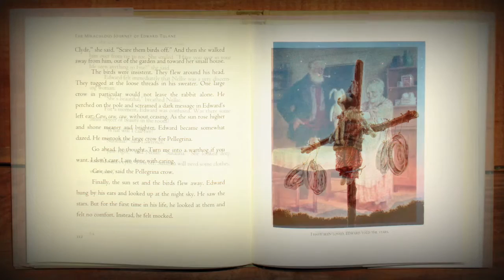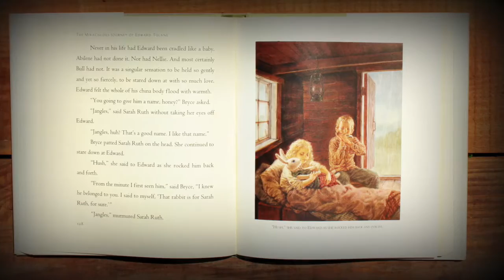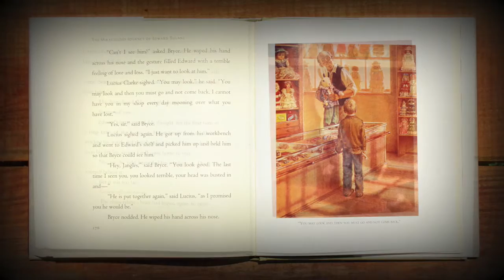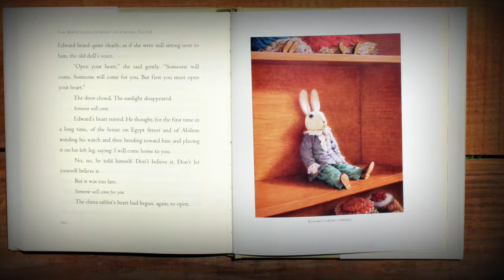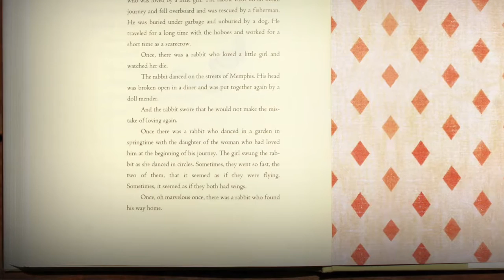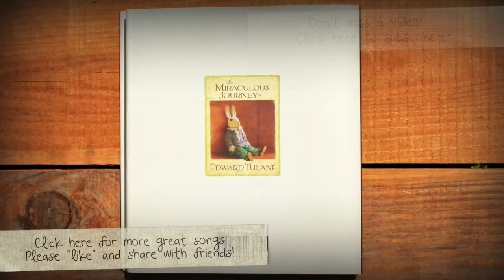Original Music Video: Abilene (The Miraculous Journey of Edward Tulane by Kate DiCamillo)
Friends, I know it has been a while since we last talked.  I’ve been busy; you’ve been busy.  I’ve had a few songs that I’ve been itching to write, but had no time to do so.

Since I introduced you to Mickey and her doctor a couple of years ago, I’ve moved to St. Louis, started a new job and, well, parented a lot.  A few weeks ago, I finally had a chance to escape to Colorado with my family and hide out in a remote cabin for a few days (thanks Uncle Lee!).  During the long drive to Leadville, we listened to Kate DiCamillo’s, “The Miraculous Journey of Edward Tulane,” a story about a china rabbit who is lost by a little girl and eventually finds his way home (a full summary of the story is below).  I actually intended to write a song about Eve Bunting’s “Yard Sale” or Kevin Henkes’ “A Good Day,” but I wrote the melody to the song first and Kate DiCamillo’s character, Abilene, fit so perfectly into the meter that I had to change my plans.

While I’ve always enjoyed Kate DiCamillo’s books, this one was particularly impressive.  I mean, who writes a genuinely moving book with an inanimate china rabbit as the main character?  Moreover, as you peel back the layers of the narrative, you discover astounding depth.  There are themes of vulnerability, loss and love that recur amidst a tragic cast of unusual characters.  There is a disturbing story within a story that foreshadows Edward’s journey, a mysterious character named Pellegrina (“pilgrim” in Italian?) that keeps showing up, and Edward the china rabbit as a sort of savior who dies and comes back to life.  I had fun digging through the story with my daughter who had read the book with her class.

Below is the story in Kate DiCamillo’s words, summarized in her beautifully crafted coda.

"Once, there was a china rabbit who was loved by a little girl. The rabbit went on an ocean journey and fell overboard and was rescued by a fisherman. He was buried under garbage and unburied by a dog. He traveled for a long time with the hoboes and worked for a short time as a scarecrow.

Once, there was a rabbit who loved a little girl and watched her die.

The rabbit danced on the streets of Memphis. His head was broken open in a diner and was put together again by a doll mender.

And the rabbit swore that he would not make the mistake of loving again.

Once there was a rabbit who danced in a garden in springtime with the daughter of the woman who had loved him at the beginning of his journey. The girl swung the rabbit as she danced in circles. Sometimes, they went so fast, the two of them, that it seemed as if they were flying. Sometimes, it seemed as if they both had wings.

Once, oh marvelous once, there was a rabbit who found his way home."

And for those who are interested, here are the lyrics to my song.  I hope you enjoy it!

"Abilene (The Miraculous Journey of Edward Tulane)

It’s been 20 years since I flew into the sea
You’d cared so deeply, but love meant little to me

I was a proud rabbit, fine china without flaw
Cruel years have changed me, I’m broken, alone and lost

Saved by a fisher’s wife then a homeless man
I learned what it means to lose and be found again

Abilene, Abilene
I need you right next to me
I am empty and waiting for love

Sara Ruth clutched me, a child struggling to breathe
The night when she left, I was overwhelmed with grief

When my body was shattered, Sara Ruth reached from heaven
Yet I fell condemned to earth, scared to love again

Months, in the doll mender’s store, waiting to be found, now held by a young girl
Then, with a mother’s gaze, my lost watch ‘round your neck, you whisper my name"

Please go to singingdrjosh.com to enjoy this song and many others!